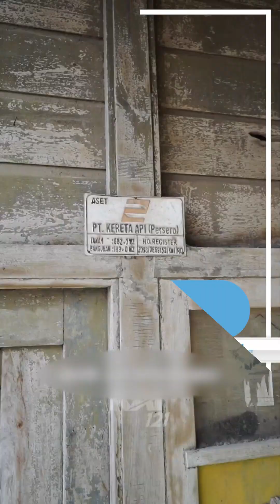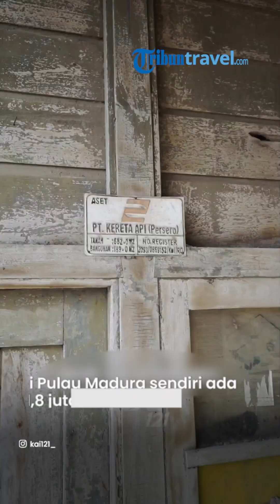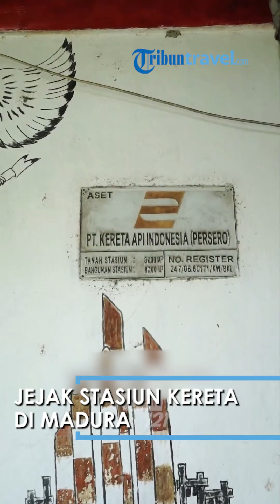Jejak Stasiun Kereta Api Non Aktif di Madura Ada yang Diatas Bukit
TRIBUN-VIDEO.COM - Tahukah kamu bahwa Madura pernah memiliki jalur kereta api?

Ya, Madura memang dulunya memiliki jalur kereta api aktif pada zaman kolonial Belanda.

Tercatat Pulau Madura mempunyai dua stasiun yang kini sudah tidak beroperasi atau non aktif.

Pertama, ada Stasiun Labang yang berada di Desa Jukong, Bangkalan, seperti dikutip dari akun Instagram @kai121_.

Stasun ini dibangun bersamaan dengan pembukaan segmen baru Kamal-Telang-Labang-Kwanyar.

Dahulu stasiun ini melayani kereta api ke berbagai jurusan di Pulau Madura sebelum akhirnya non aktif pada 1984.

Stasiun kedua adalah Stasiun Sukolilo Baru atau yang lebih dikenal sebagai Stasiun Buddan.

Stasiun tersebut cukup menarik lantaran terletak di puncak bukit.

Tak hanya itu, penampakan jejak rel-relnya juga masih menyembul di tanah.

Pada awalnya stasiun-stasiun di Madura difungsikan untuk mengangkut garam.

Namun pada perkembangannya juga dibuka untuk layanan penumpang yang sangat diandalkan pada masanya sebelum ditutup layanannya pada 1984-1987.

Di Pulau Madura sendiri ada kurang lebih 1,8 juta meter persegi aset-aset KAI yang terdiri dari rumah dinas, bangunan dinas serta peninggalan prasarana berupa sisa rel dan jembatan.

Aset KAI di Pulau Madura dijaga oleh personil unit komersialisasi non angkutan Madura dan bantuan dari tim optimalisasi Aset Daerah Operasi 8 Surabaya.

Aset-aset ini dikomersialisasikan melalui kerjasam persewaan tanah dan bangunan dengan berbagai pihak.

Sebagaimana diketahui, jalur kereta api di Madura berhenti beroperasi pada 1987 silam.

Tidak banyak yang tersisa dari trayek kereta api Madura.

Sebagian besar sudah hilang tertimbun tanah atau bangunan.

Namun ada beberapa yang masih tersisa, seperti Kantor Komersialisasi non angkutan Madura di Daerah Operasi 8.

Gedung ini dulunya adalah bekas rumah dinas kepala stasiun Kamal yang dimiliki oleh Madoera Stoomtram Masshjcaaphij atau Jawatan Kereta Api Madura di Kamal, Bangkalan.

Tak jauh dari kantor, ada bekas Depo Kereta Api Kamal yang terletak di dekat Pelabuhan Kamal.

Depo tersebut dulunya adalah tempat perawatan untuk mengganti suku cadang kereta yang rusak dan tempat penyimpanan lokomotif.

Namun sekarang sudah disewakan dan beralih fungsi sebagai tempat usaha warga sekitar.

Di sekitar bekas depo kereta, terdapat perumahan dinas karyawan yang saat ini juga disewakan.

Dari sini kita bisa melihat kantor ASDP Kamal yang dulunya adalah Stasiun Kamal dan menjadi titik nol jalur kereta api yang pernah mengalungi Pulau Madura.

Stasiun Kamal dulunya merupakan stasiun terendah dengan ketinggian hanya 0,41 meter dari permukaan laut.

Meski hanya tinggal kenangan, jejak-jejak perkeretaapian di Madura memang sangat menarik untuk dibahas.

Artikel ini telah tayang di TribunTravel.com dengan judul Menelusuri Jejak Stasiun Kereta Api Non Aktif Madura, Ada yang Lokasinya di Puncak Bukit,